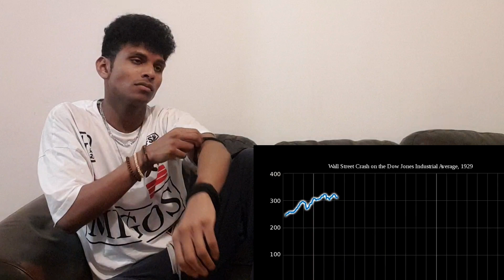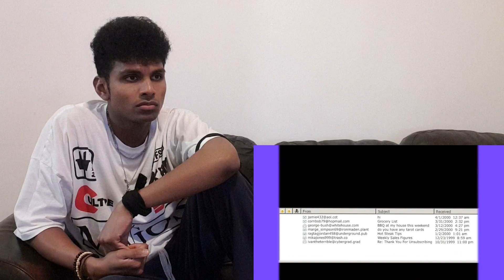History Of The Entire World, I Guess- Reaction!!!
original video-